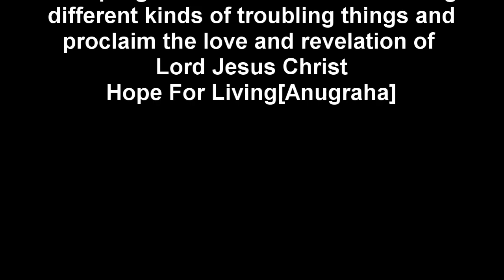How can we know that Gods loves us By Evangelist Joshua From Sweden[Hope For Living[Anugraha]English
Hope For Living [Anugraha]
​sandeepbk​​​​​​ hopeforliving​​​​​​[anugraha]
Cameraman/ Krishna BDR Nepali

If you want to be a success in your vision then you must watch this videos

HowcanweknowthatGodslovesusByEvangelistJoshuaFromSweden[HopeForLiving[Anugraha]English
Facebook  [Hope For Living Anugraha